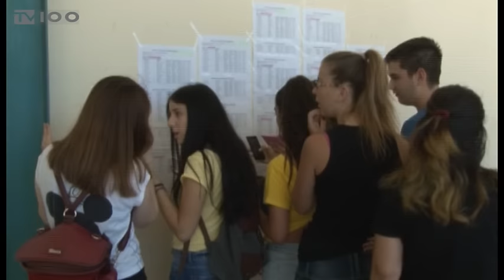ΑΡΙΣΤΟΥΧΟΙ ΒΑΣΕΙΣ 2016-ΠΡΩΤΙΕΣ ΠΑΝΕΛΛΑΔΙΚΩΝ (TV100-240816)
Η ανακοίνωση των βάσεων έφερε ανάμεικτα συναισθήματα στους υποψηφίους των πανελλαδικών. Άλλοι τα κατάφεραν, άλλοι πάλι όχι...Η Θεσσαλονίκη κατέγραψε και φέτος πρωτιές. Οι “πρώτοι των πρώτων”, παιδιά που πέτυχαν την εισαγωγή τους στα πανεπιστήμια με πολύ υψηλές βαθμολογίες μίλησαν στην TV100 για τον αγώνα που έδωσαν, για τις θυσίες που έκαναν, για τους στόχους και τα όνειρά τους...
Ρεπορτάζ: Γιώργος Κατσιάνης.
Κάμερα: Γιώργος Βογιατζόγλου.
Μοντάζ: Αλεξάνδρα Νικολούδη.
Μιλούν: Στέλλα Κυρατζή (Πρώτη Επιτυχούσα στην Οργάνωση και Διοίκηση Επιχειρήσεων ΠΑ.ΜΑΚ.), Βασίλης Ψαρράς (Πρώτος Επιτυχών στο Οικονομικό του ΑΠΘ)